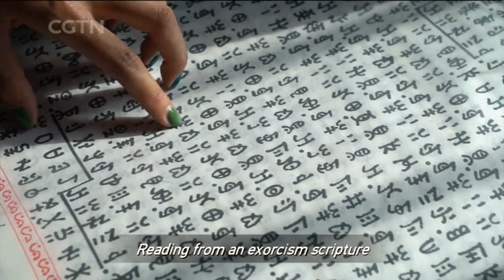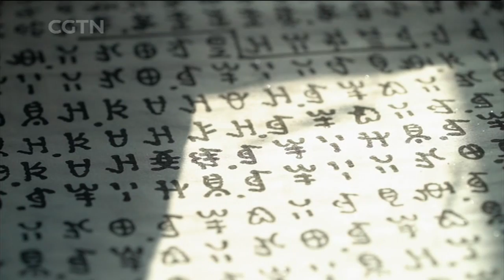Fiery tales from the Daliang Mountains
Shaman rituals, bullfighting, beauty contests, a sit-down family dinner and cultural pyromania – in this episode, Travelogue host Min-Zhui Lee discovers how the fire-worshipping Yi people of southwest China celebrate the Torch Festival every August.